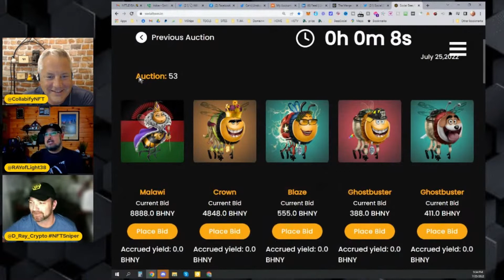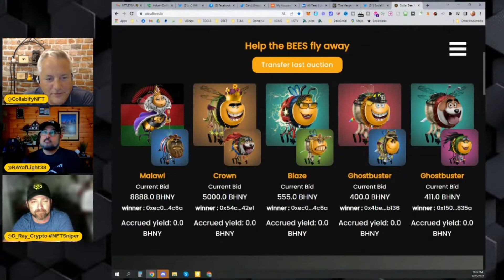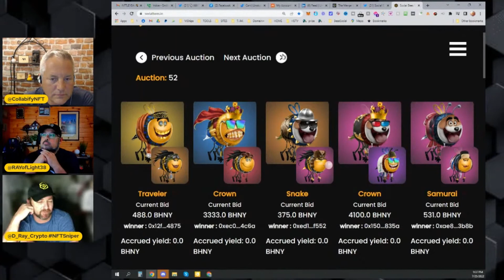SBU DAO Auction Results From Day 53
On This Episode of the T-Ray Show, The topic is results from Day 53 of SBU DAO Auction. Ray, Tim and D-Ray goes over the outcome of Day 53.

BEES.Social is the #1 Crypto Education System in the World For Everyday People!

Who is BEES.Social
"We are a community of retail investors that are educating themselves, supporting others, and profiting from cryptocurrency investing. We're normal people seeking to take control of our personal finances... we are growing significantly, by inviting friends and family to join us and learn about the cryptocurrency ecosystem."

Why BEES.Social
"We are not an investment group, nor are we day-traders... as a community we recognize that effective communication, respect, transparency and sharing of information builds a strong community... to that end, we are a group that has invited friends and family to participate, so we can grow together..."